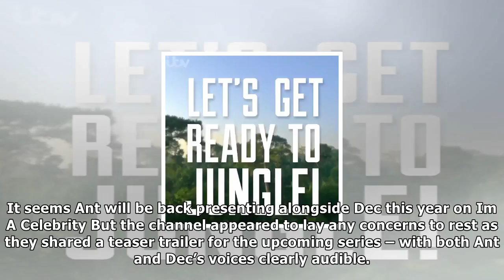Itv gives huge hint ant mcpartlin will return to host i'm a celebrity with declan donnelly| UK News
Itv gives huge hint ant mcpartlin will return to host i'm a celebrity with declan donnelly
ITV have given the biggest hint yet that Ant McPartlin will be returning to host I’m A Celebrity with Declan Donnelly. The presenter’s role on the sho...